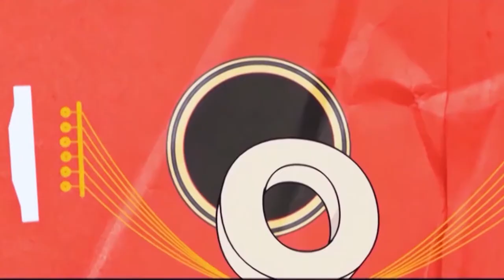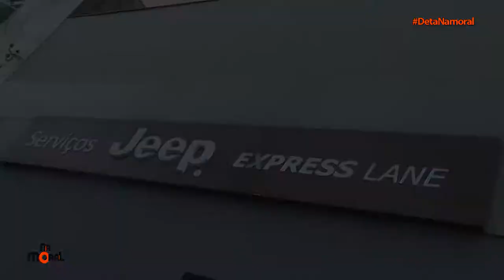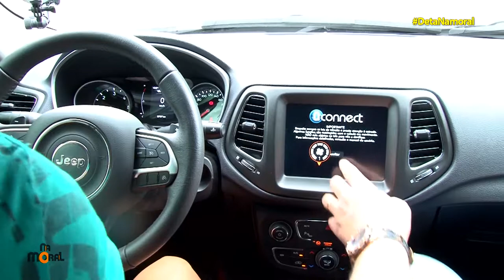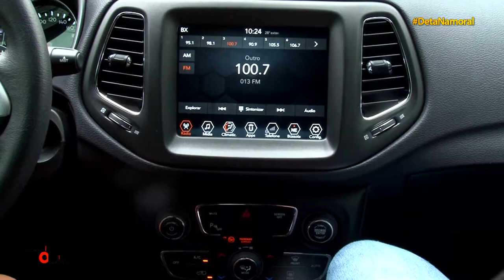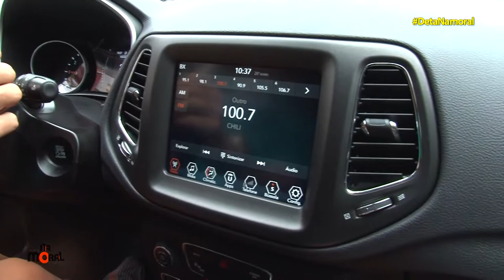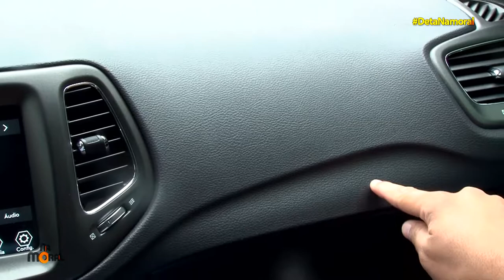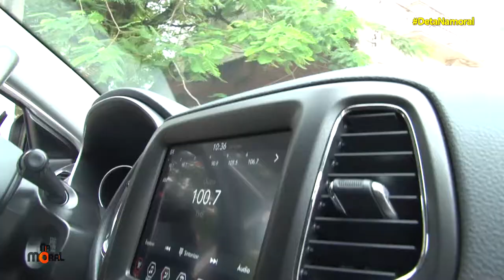Deta Na Moral dá um role de Jeep Compass TD